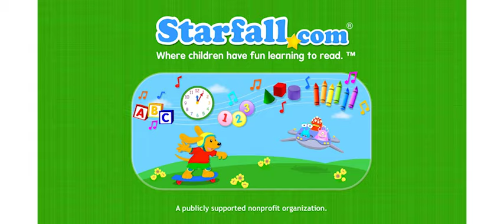Nursery Rhymes & Kids Songs — a Starfall™ Movie from Starfall.com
Nursery Rhymes produced and animated by Starfall allow children to have fun while learning. This educational children’s video has a variety of engaging songs to listen to and watch. See these songs and others like them

Starfall is a trusted, kid-safe site that provides interactive activities focused on reading, phonics, and math. Starfall’s suite of educational games for preschool, kindergarten, and grades 1-3 helps children learn independently and at their own pace.

Join Starfall to get more nursery rhymes and other learning activities for kids.

0:10 • A-Tisket, A-Tasket
0:56 • A Wise Old Owl
1:15 • Baa, Baa, Black Sheep
2:01 • Cobbler, Cobbler, Mend My Shoe

● Begin with free reading and math activities for computers and mobile devices.
● Discover even more interactive activities with a Starfall membership!
for educational products.